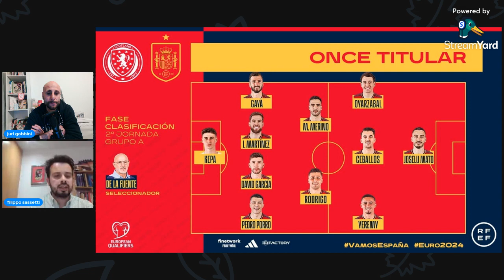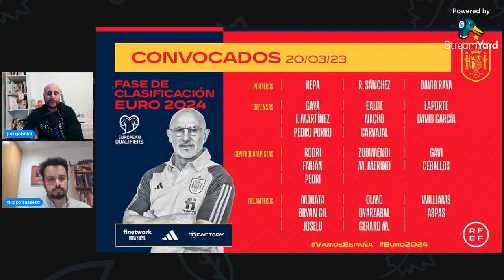Spagna: partenza in salita per il nuovo tecnico Luis de la Fuente | Qualificazioni Euro2024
Una vittoria contro la Norvegia (3-0), una sconfitta contro la Scozia (2-0). Luis de la Fuente ha conosciuto già gioie e dolori dell'incarico di tecnico della Spagna, e non sono mancate critiche per le prestazioni delle Furie Rosse e i troppi esperimenti nelle formazioni.

L'analisi di Juri Gobbini (Storia del Calcio Spagnolo) e Filippo Sassetti (Il Signore della Liga)

La Quinta del Buitre (Book)